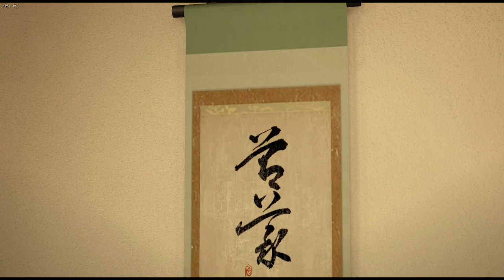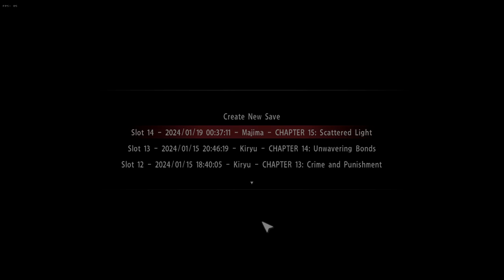[Yakuza 0] Chapter 15: Scattered Light + Substories FULL GAMEPLAY